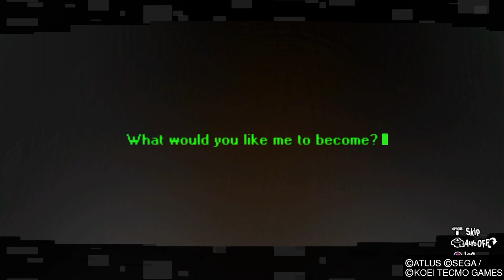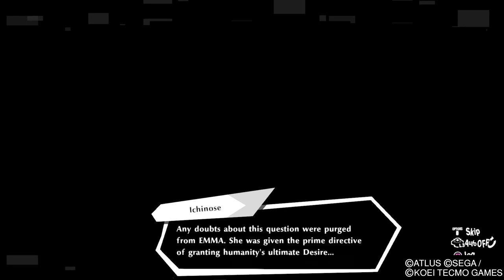Persona 5 Strikers | A Newfound Heart Trophy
Awarder after Sophia founds the strength of heart.
Unmissable story-related trophy.